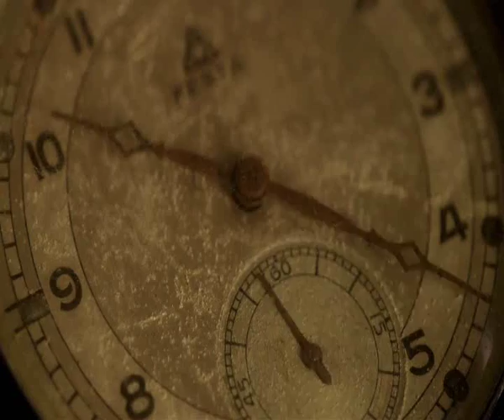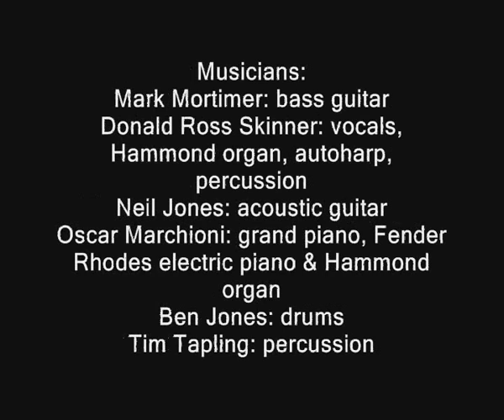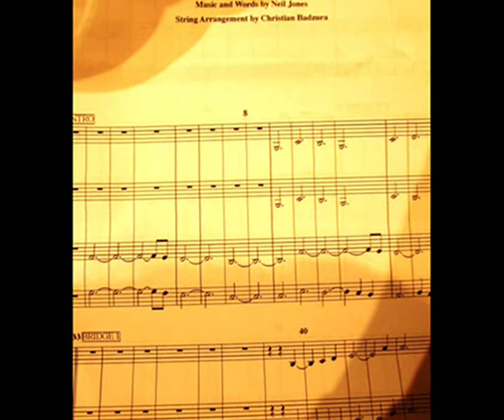DC Fontana - Winona Ryder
"Winona Ryder" is a beautiful psychedelic waltz featured on DC Fontana's debut album 'Six Against Eight' & was the first track the group recorded using orchestral strings.

Collaborating with German classical music guru Christian Badzura of Deutsche Gramophon, who scored, arranged & conducted the orchestral parts, "Winona" was recorded at the world famous Parr Street Studios in Liverpool, England.

It was originally sung in English by Karla Milton & a second version, re-titled "Le Voyage de Winona" featured Italian chanteuse Kicca Andriollo on lead vocals & sung in French.

The French version appears on the limited edition 'La Contessa' album.

Both versions are produced by former Julian Cope guitarist Donald Ross Skinner who also features heavily on the recording, playing organ, piano & autoharp as well as singing backing vocals.

The song was written by original DC Fontana guitarist Neil Jones and originated early in the band's career as a noisy over-driven heavy guitar track.

But the track was radically re-sculpted for the group's debut record.

The song also features a contribution from Italian keyboard player Oscar Marchioni.

Both albums are released by DCTone Records Ltd and can be bought

The two versions of the song can also be bought from all reputable download sites (iTunes, Amazon etc).